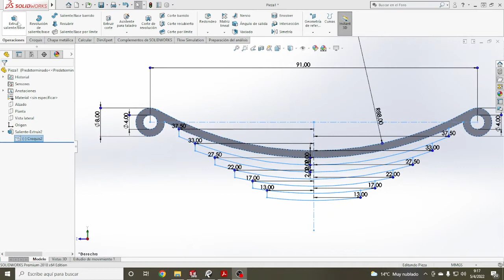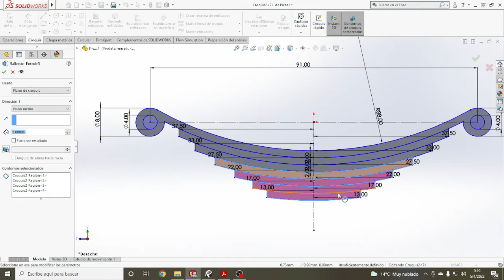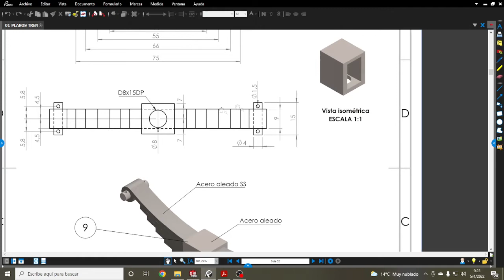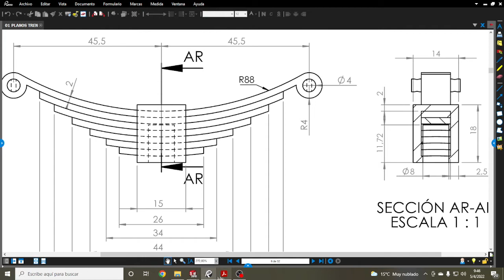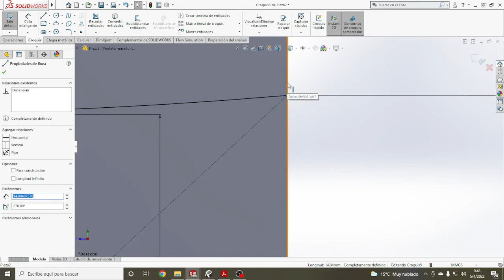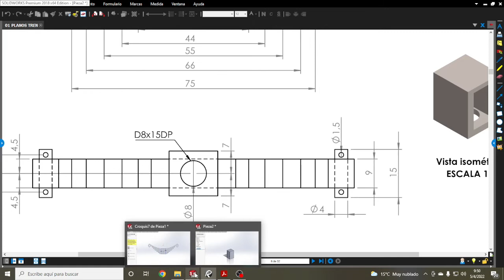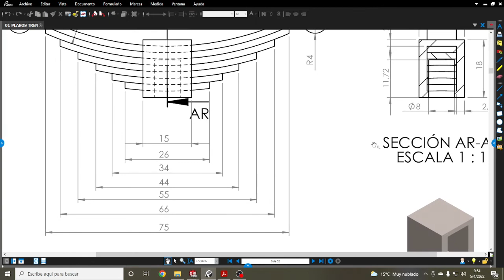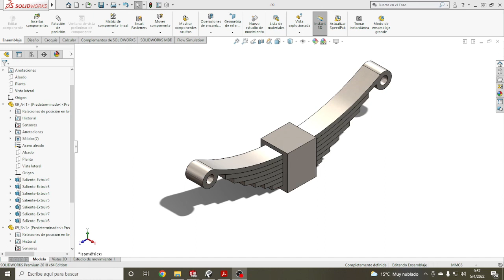TREN Locomotora Solidworks - PIEZA 9_PARTE 2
Bienvenidos a un nuevo curso gratuito de modelado 3D. En este módulo elaboraremos en SOLIDWORKS el 3D de un TREN LOCOMOTORA pieza a pieza con el fin de estimular el aprendizaje del manejo de este software.

Este curso constará de una guía completa de múltiples videos que ayudarán en la construcción del modelo.

Cualquier duda será bienvenida en los comentarios.